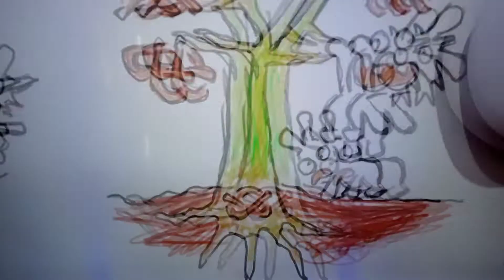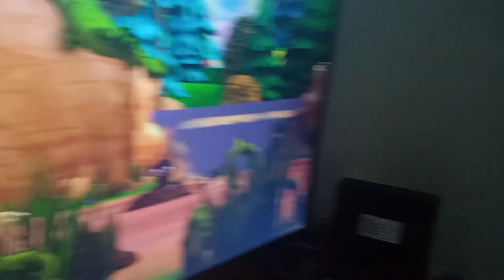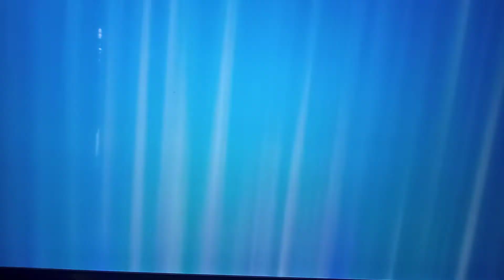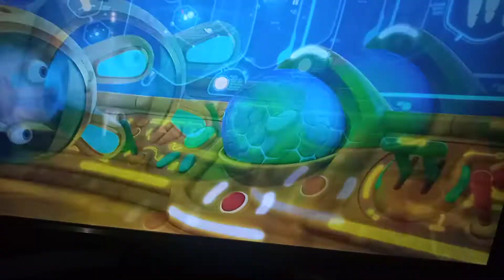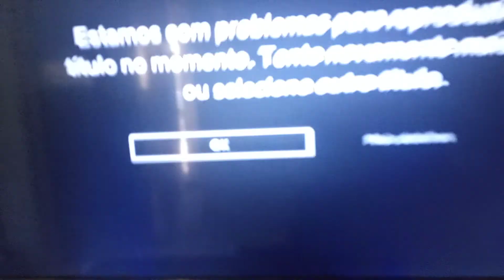Mad Rabbid and the secret flying submarine - Netflix on tv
Dr. Poofesure bit in rabbid Launch
Song lyrics letter:
Rabbid, Launch!-Rabbid, Launch!-Rabbid, Launch! Go to into style Story go!!. Rabbid, Launch!-Rabbid, Launch!

all episodes:
00:00 - Rabbid Launch
00:04 - Rabbid Mad
00:09 - Mad Rabbid and the secret flying submarine
00:16 - Launching Rabbid
00:20 - Launch to go episode!: Rabbid Launch
00:26 - Super Launch Rabbid
00:30 - Launching Rabbid
00:36 - Launching Swimming
00:45 - Coin Money Thrash $